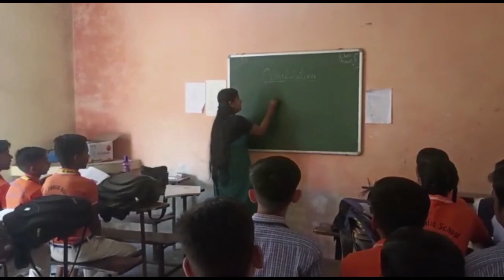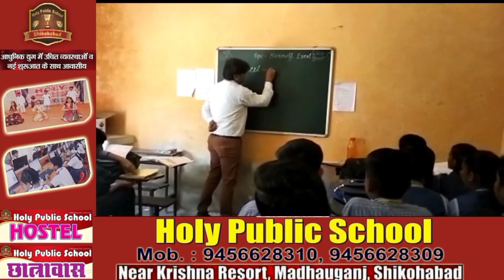Shikohabad : वार्ड नंबर 06 से आम आदमी पार्टी के प्रत्याशी करन सिंह से हुई ख़ासबातचीत।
अगर आप न्यूज़ रिपोर्टर बनना चाहते है । या आप हमारी टीम से संपर्क करना चाहते है । तो नीचे दिये हुए फॉर्म को भरे।